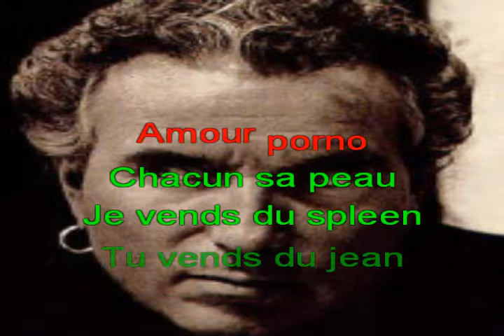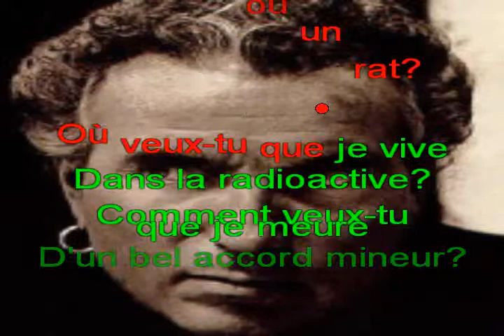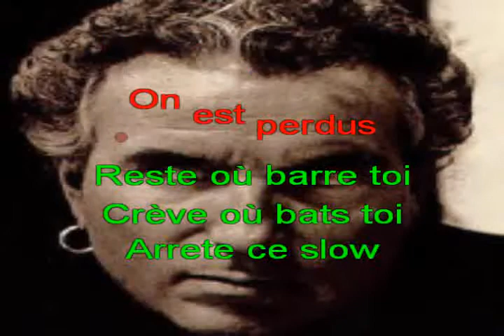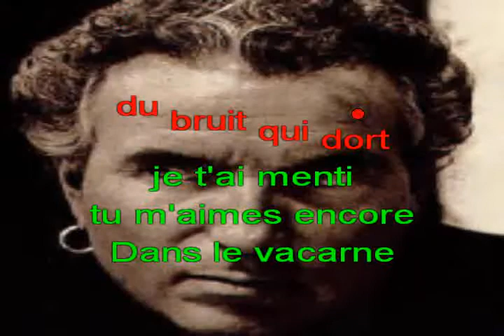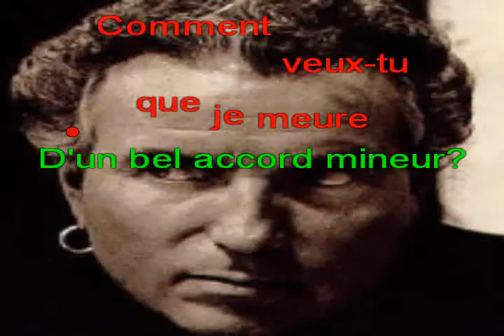KARAOKE BERNARD LAVILLIERS . Traffic KARAOKE PASSION 51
a la demande  BON CHANT  DANY J